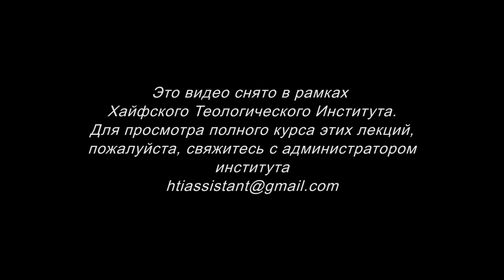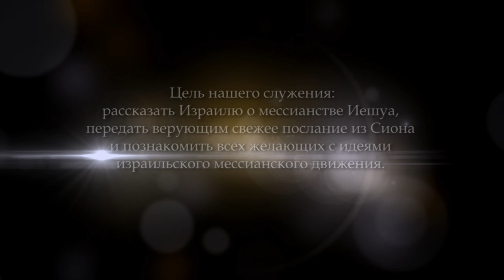Послание Римлянам. Часть 9 (Ростислав Кухаровский)